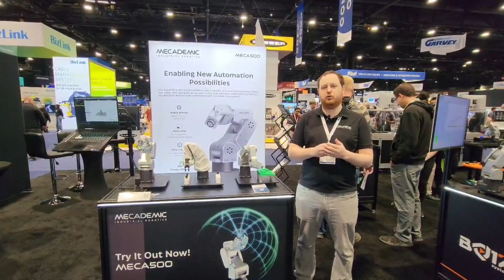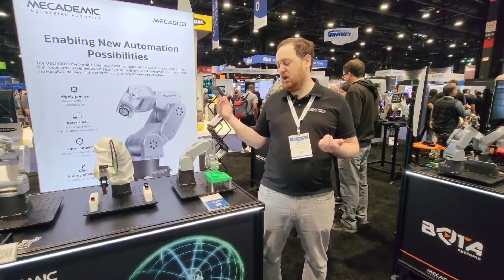How Mecademic uses RoboDK to ease CAD to Path programming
RoboDK interviews Gabriel from Mecademic at the at the Automate Show in Chicago. Gabriel showcases how their Meca500 robots are programmed offline using RoboDK's CAD to Path features.

By employing curve follow projects or teaching points, they bypass the need to use the web interface. Instead, they simply upload the instructions directly to the robot, streamlining the process and eliminating unnecessary steps, thereby enhancing efficiency in their operations.

You can find more information about Mecademic and their products for robotics

No programming skills are required with the intuitive RoboDK graphical interface. Easily simulate and program industrial robots offline from your 3D models and deploy robot programs avoiding singularities, axis limits, and collisions with just a few clicks.

RoboDK has an extensive library of over 1000 robot arms among 50 robot manufacturers and offers a wide variety of over 20 robot applications.